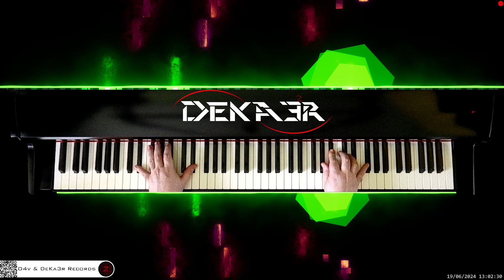🔴 irl 🎹 LITTLE ANGEL • Piano Music